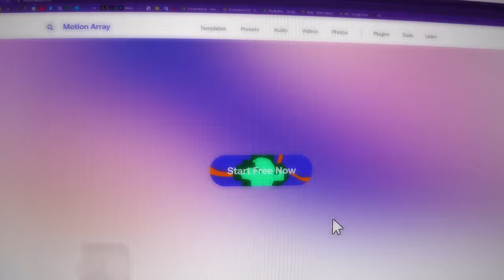Get it on Motion Array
Want to know how we created this ad using Motion Array?